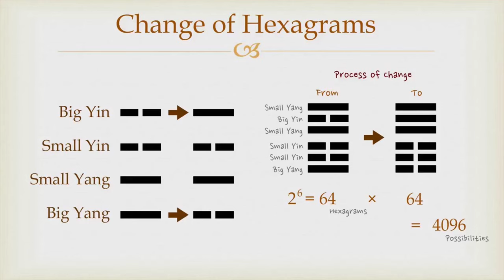Insights—India, Jyotiṣa, Desire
Namaste 🙏 So I'm back from India. I was in India for a few days going to old familiar places and seeing good old friends. And one of them was my astrologer, my Jyotiṣī. His name is Ananda Chellapa, and he's a 10th or 12th generation brāhmaṇa Jyotiṣī. It runs in his family. He's been doing it his whole life, along with his brother's father and so on, the whole family.

This is the best Jyotiṣī I have ever met. He makes all Western Jyotiṣīs look ignorant. I mean, really. He's the only one who ever looked at my chart and got it right. I mean, I don't know a lot about Jyotiṣa, but I know enough to know when somebody's interpretation is off, and his is the only view that really nails it, that really gets who I am, and also can prognosticate, can predict, can give advice.

Because of that, if someone doesn't really know you, if they don't understand how your mind works, how can they make any predictions? Yes, they may predict things based on the body, but they're going to miss the really important predictions, like how do you feel, or how are you going to act, or what kind of attitude you should have in upcoming circumstances, and so on.